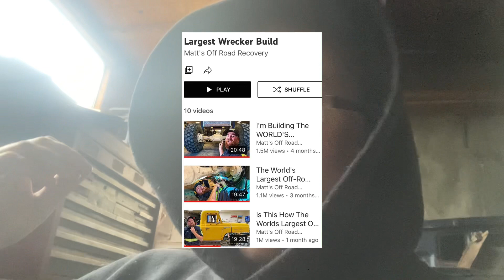Ep117 OFF-ROAD TOW TRUCK OLYMPICS?!?!?